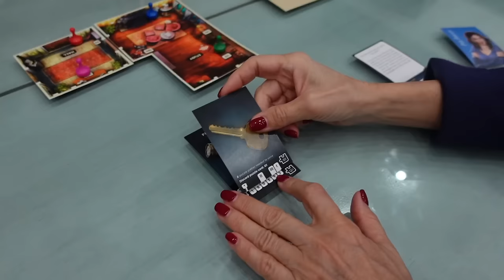Travel with me for a Month to Palm Springs, Whistler, Hawaii, New York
Follow along with my all month long. We stop by Palm Springs, NYC with Maybelline, Hawaii for a milk mob shoot and whistler for some skiing.